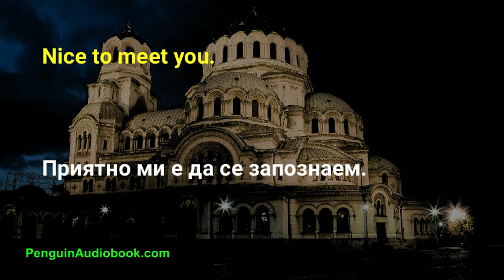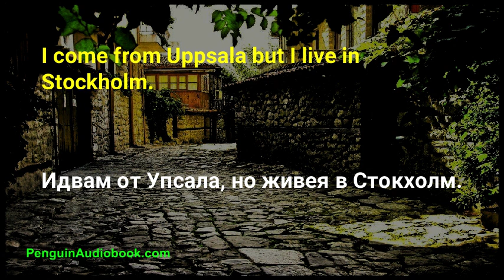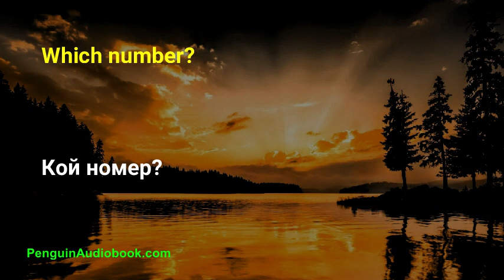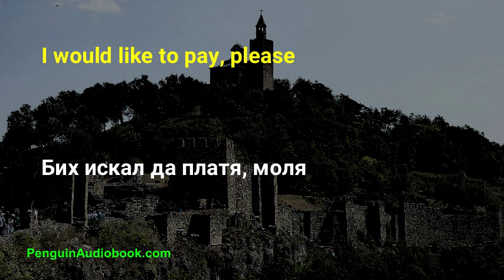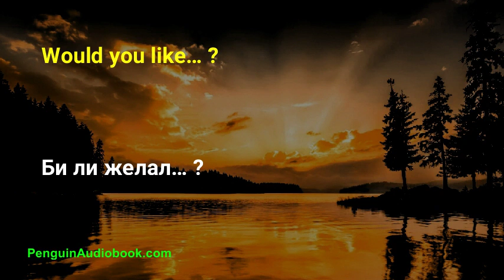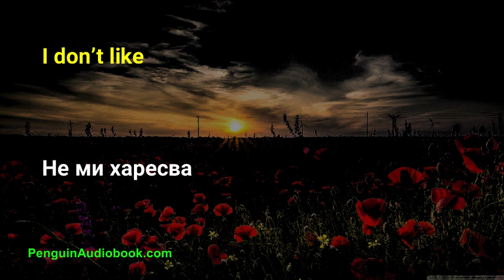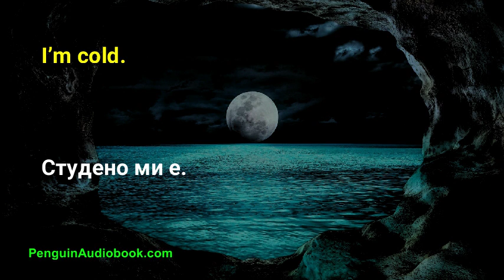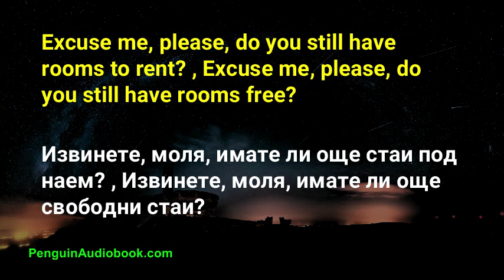Slow Bulgarian Conversation for Beginners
Slow and easy conversation for learning Bulgarian language for beginners, Practice your Bulgarian pronunciation with easy sentences